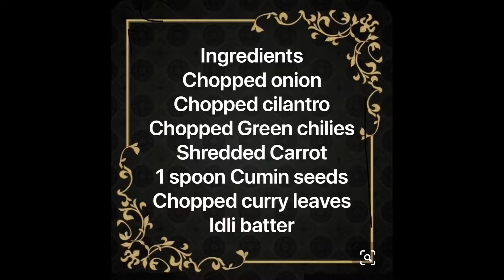ఉతప్పాం with English Subtitles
Utappam made with leftover idli batter by adding vegetables. Tasty, healthy, Quick to make.